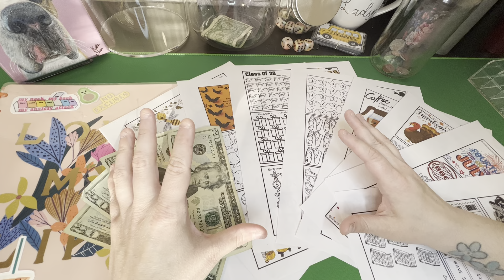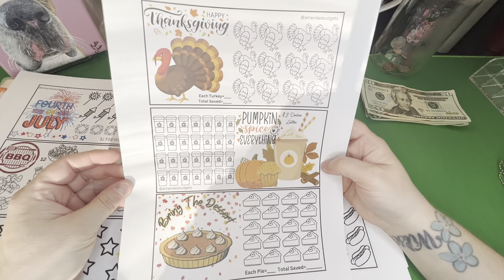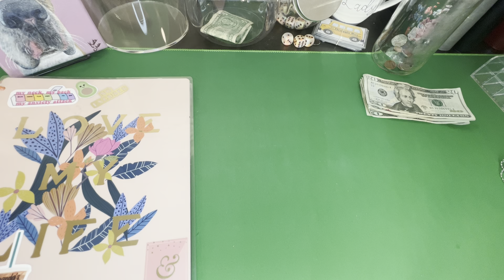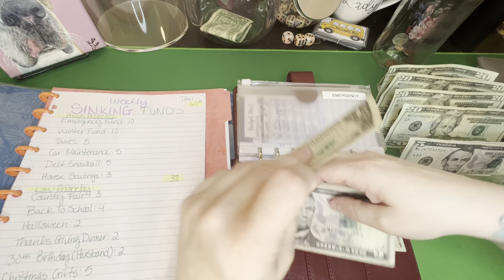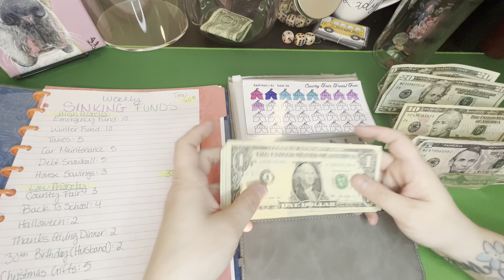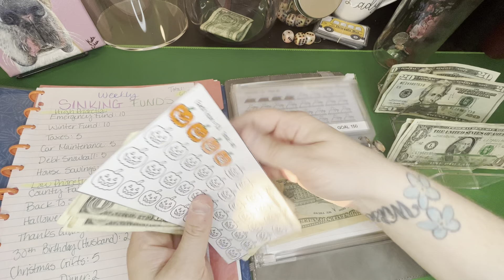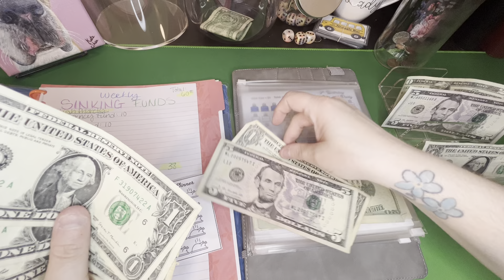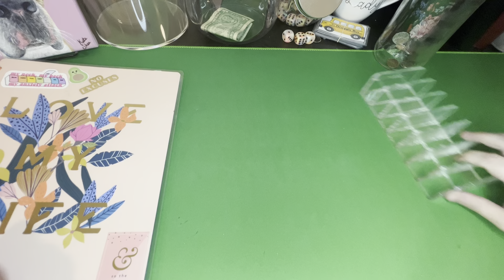New Mini Challenge Sale + Etsy Check Stuffing Week 3 April 2023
Flash Sale April 26th - May 1st 1.50 each!